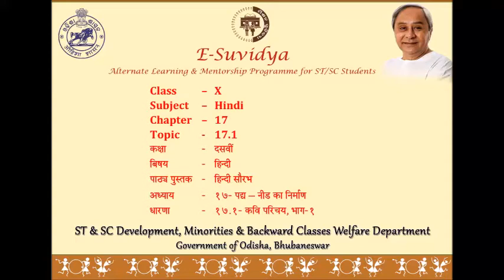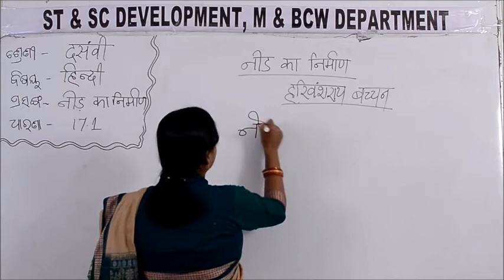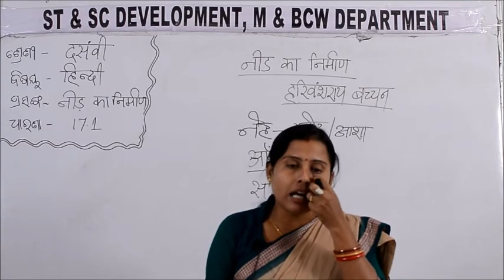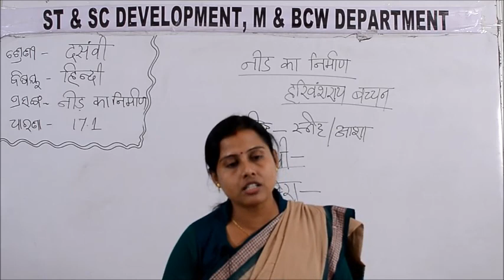Class X HINDI 17 1